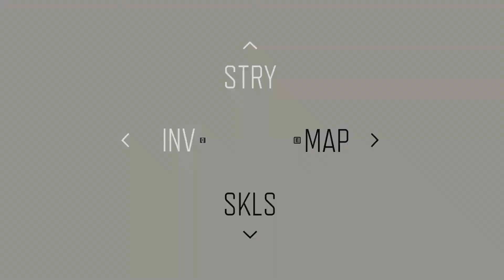DAYS GONE Walkthrough Part 42 - What It Takes To Survive (PC Gameplay)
Days Gone is an action-adventure survival horror game set in a post-apocalyptic open world, played from a third-person perspective. The player controls Deacon St. John (Sam Witwer), a former U.S. Army 10th Mountain Division Afghanistan War veteran outlaw-turned-drifter and bounty hunter who prefers life on the road to wilderness encampments.[3] The game takes place two years after a global pandemic occurred which killed almost all of humanity, and transformed millions of others into "Freakers", mindless nocturnal zombie-like creatures that are quickly evolving.[3] In the E3 2016 stage demo, two types of Freakers were revealed, Newts and Swarmers.[4] In the E3 2017 stage demo, infected animals such as bears and wolves were revealed to also comprise the Freakers, and human enemies are revealed to be featured in the game as well.

The player can complete objectives in multiple ways, such as by using stealth mechanics, and long and short ranged weapons. A dynamic weather system and day-night cycle make Freakers weak and slow by day but fast and aggressive by night. Deacon's main transportation vehicle is a motorcycle that can be modified with parts to enhance its speed, durability or maneuverability, among other parameters. The player can craft weapons that can be repaired after extended use. Player can pick up already crafted weapons from enemies. The player is able to craft new items to improve combat efficiency.

Song
Days Gone
Artist
Nathan Whitehead
Licensed to YouTube by
Polaris Hub AB, and 4 Music Rights Societies